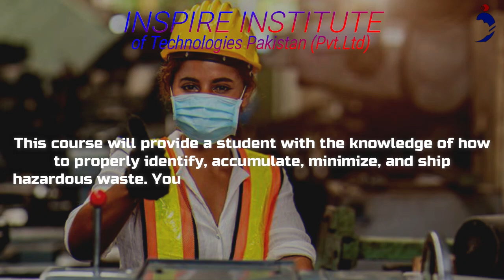HAZARDOUS WASTE MANAGEMENT SPECIALIST (HMS) COURSE in Islamabad, Pakistan